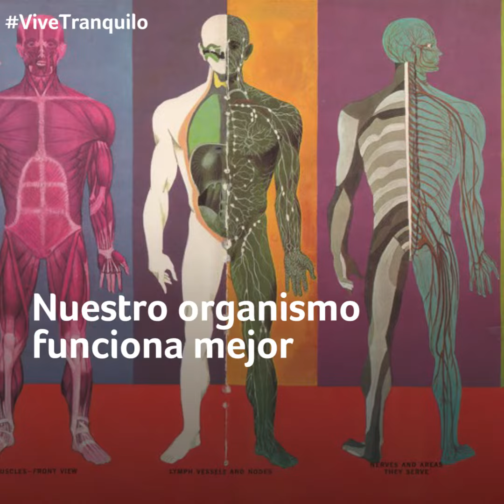HORARIO PARA COMER SALUDABLE | RITMOS CIRCADIANOS HUMANOS | VIVE TRANQUILO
Tan importante como qué comemos es cuándo comemos. Seguir los ritmos circadianos es un factor importante para mantenernos sanos. En este video, te contamos más acerca de estos ciclos y nuestro reloj interno para que vivas tranquilo.

ViveTranquilo con ABC del Seguro.